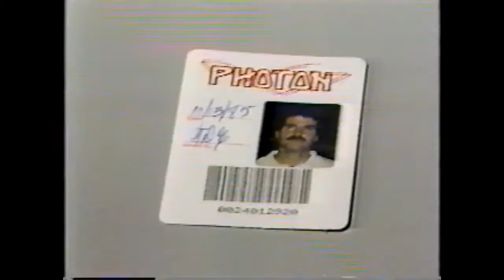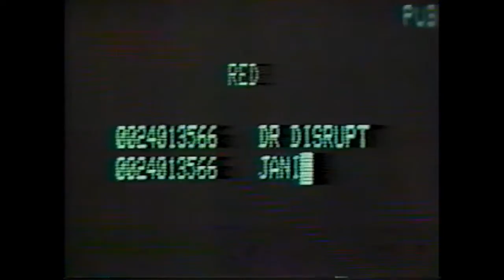Photon of Kenilworth / Dallas - 20/20 ABC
John Stossel's piece from 20/20